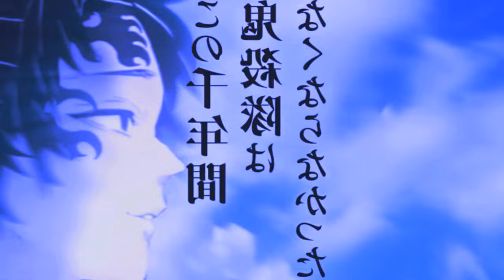1° FILME ARCO DO CASTELO INFINITO DE KIMETSU NO YAIBA - demon slayer 4 temporada dublado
1° FILME ARCO DO CASTELO INFINITO DE KIMETSU NO YAIBA - demon slayer 4 temporada dublado
1° FILME ARCO DO CASTELO INFINITO DE KIMETSU NO YAIBA - demon slayer 4 temporada dublado
1° FILME ARCO DO CASTELO INFINITO DE KIMETSU NO YAIBA - demon slayer 4 temporada dublado